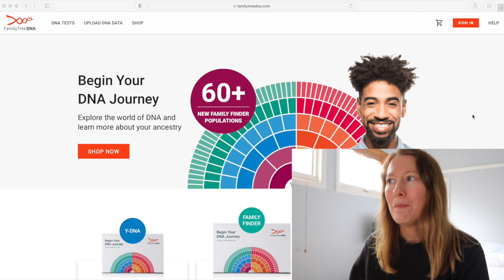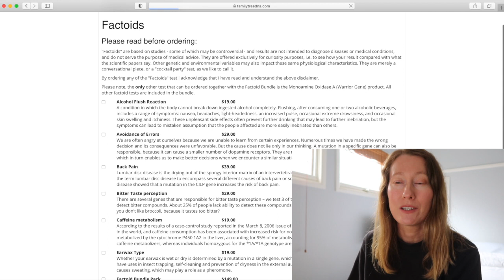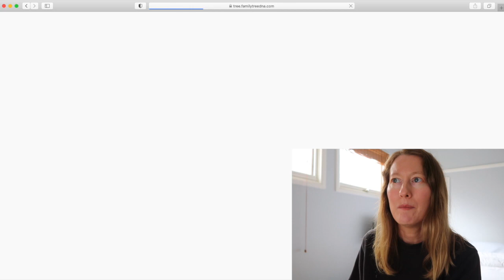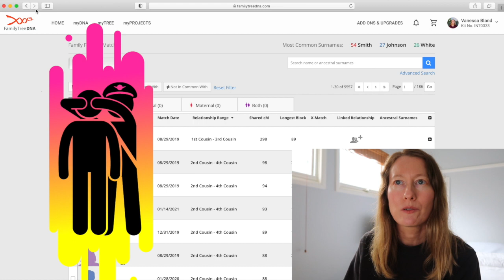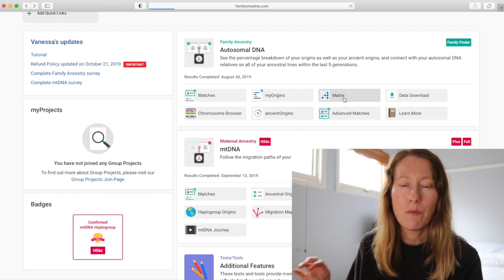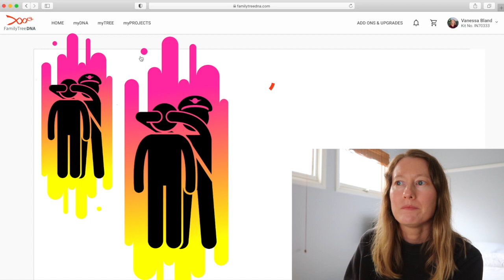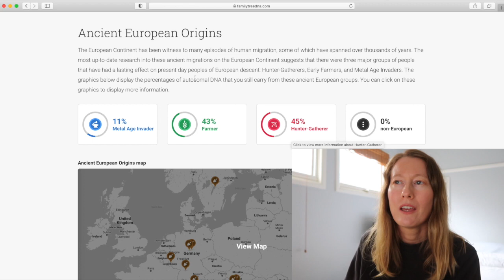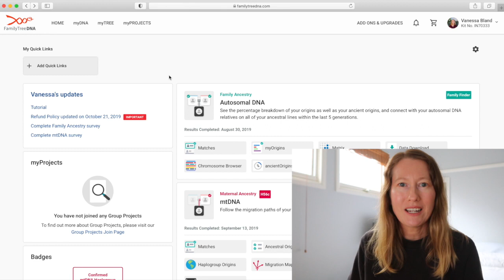My FamilyTreeDNA Autosomal Results | Family Finder | FTDNA | Genetic Genealogy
Today I explore FamilyTreeDNA's website. I show you my autosomal DNA results, i.e. what you get with a Family Finder kit.

If you want to try out FamilyTreeDNA check them out

This offer is available for all users - so even if you've had a subscription before, you can use it! If you have a current subscription, uncheck the automatic renewal in their account, let the subscription lapse, then start over using the code. Enjoy!!

Write to me here:
Vanessa Bland
TAMWORTH NSW 2340